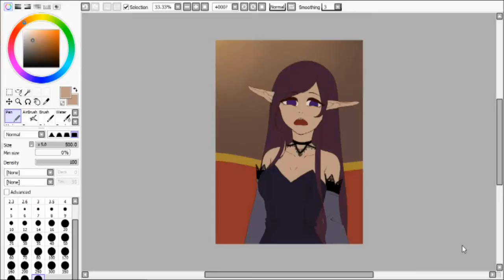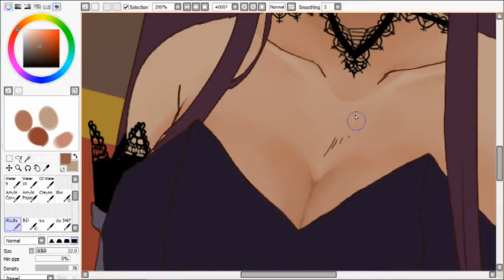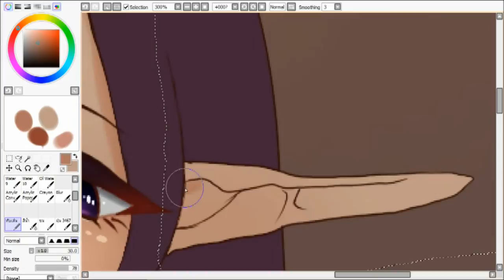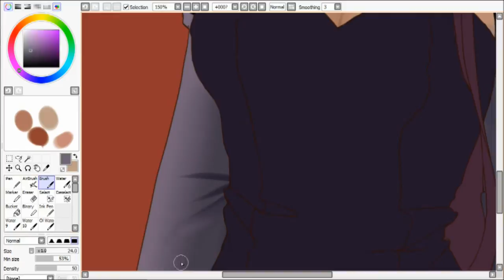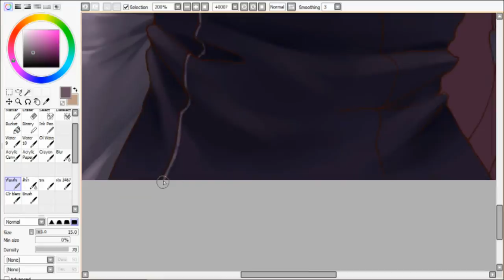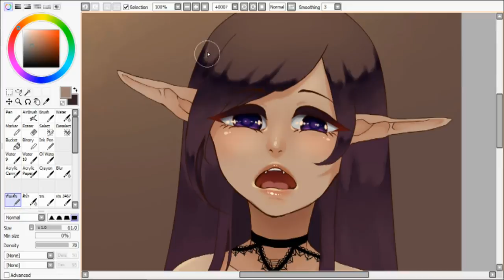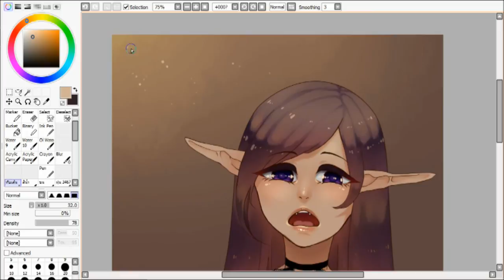[Speedpaint]Lilac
Hi there!
Sorry for disappearing from here for a loooooong time. I've just finish the exam and it was really horrible lol. Here's my latest picture (you can call it a first picture of march lol). Came from the facebook hashtag [I'll draw a picture for an OC whose name was the same as my OC's] so, this isn't my OC. She's my friend's OC, her name is Lilac.
I love her design. The owner draw such a little detail to make her super gorgeous.
hope you'll like her as I do! Thanks for dropping by!
Song
1. Allemande